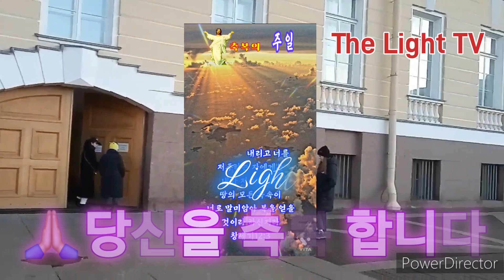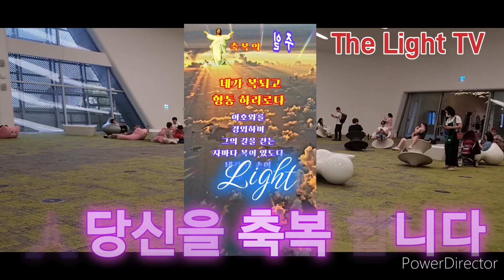🙏🏻당신을 축복 합니다 I wish you all the best あなたを祝福します 祝福你 ขออวยพรคุณค่ะ